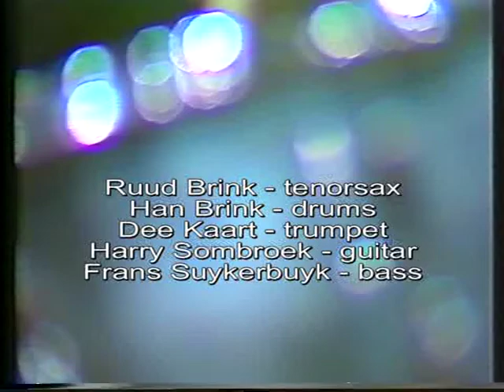Ruud Brink met vrienden - Spaarne blues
Ruud Brink -- tenorsax, Dé Kaart -- trumpet, Harry Sombroek -- guitar, Han Brink -- drums, Frans Suykerbuyk -- bass,

video:  Ed Lautenslager,  audio:  István B. Szakács

De opnamen zijn gemaakt in december 1981 in mijn restaurant - Herberg de Waag - te Haarlem. Het oorspronkelijke doel was via het medium TV meer aandacht te verkrijgen voor goede jazz. Het is ons nooit gelukt. In die tijd had niemand er enige belangstelling  voor. 26 Jaar lang lagen de opnamen vergeten op een plankje (wat heel slecht is voor een video opname) tot ik het idee kreeg om er wat mee te doen. De tijd waarin wij nu leven biedt technisch veel mogelijkheden en van daar deze vorm van publiceren. Ik dank mijn vrienden voor deze fantastische periode van mijn leven.
These recordings were made December 1981 in my restaurant (Herberg de Waag) in Haarlem, the Netherlands. The original goal was to broadcast it on television in order to get more attention for quality Jazz. It never came that far. In those days nobody cared. For 26 years these recordings were stored on a forgotten shelf (which is very bad for the quality of the video recording), until I got the idea to do something with them. The time we live in nowadays, offers many technical possibilities, and therefore this publication. I sincerely thank all my friends for this fantastic period in my life.
I.B.Sz.